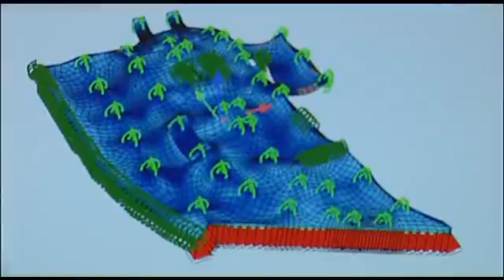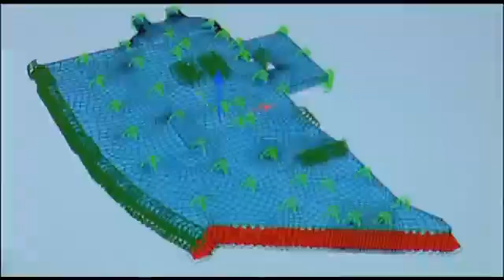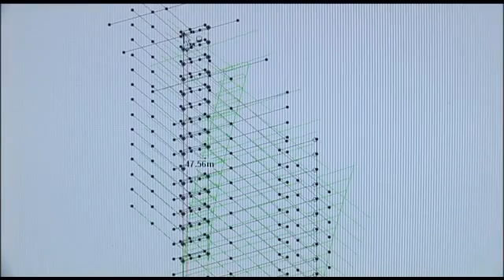Careers using Maths - Structural Engineering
This video follows three structural engineers as they discuss the importance of their job and how they use mathematics in their role.